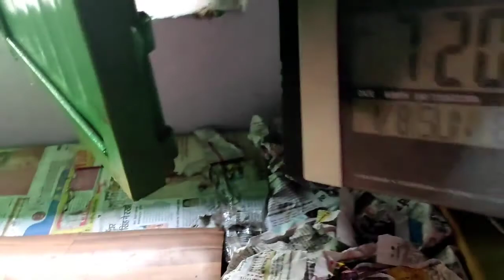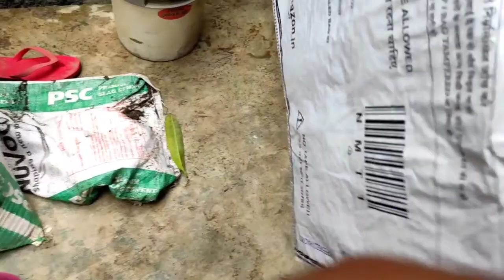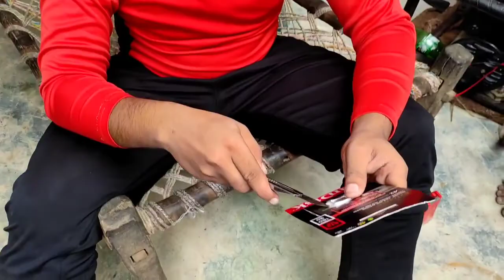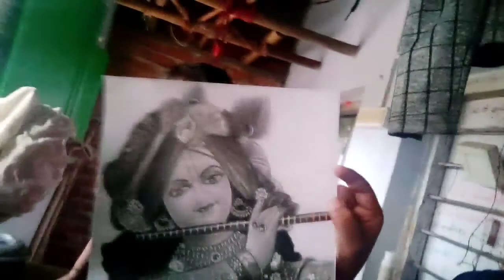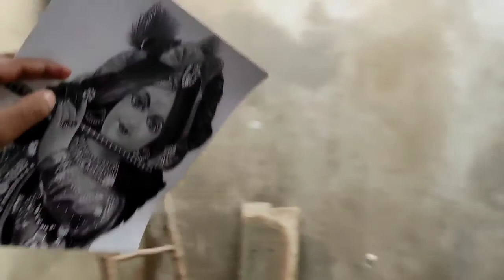Home made Burger 😂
we made burger at our home  ,